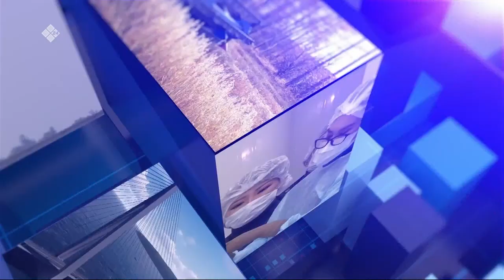«Олох үөһүгэр»: дириэктэр сүбэһитэ диэн саҥа дуоһунас туһунан кэпсэтэбит (29.09.22)